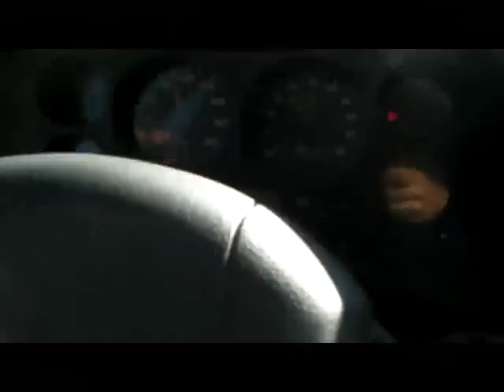Routes mongoles 3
Les 300-350km autour d'Ulan-Bator sont goudronnes : le pied quand on a fait 2000km de pistes et que le camion couine de partout !